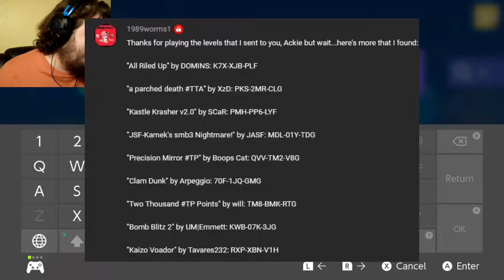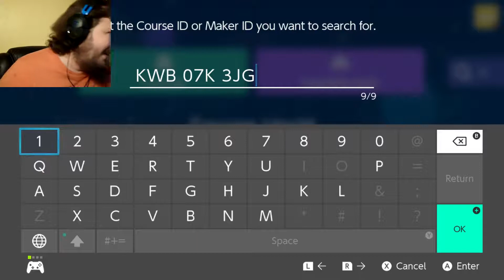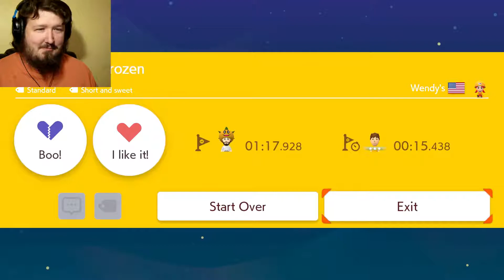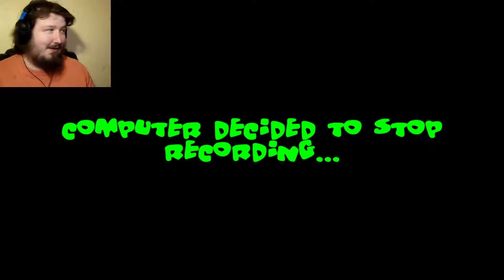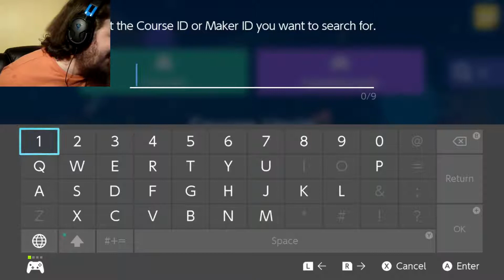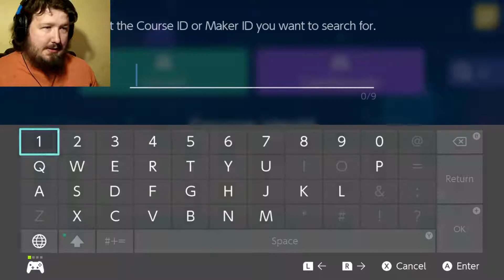Let's Play Super Mario Maker 2 part 48 "Fast food levels?"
There fast, there food, there fun! that is all... eh send me level codes LAST CHANCE!